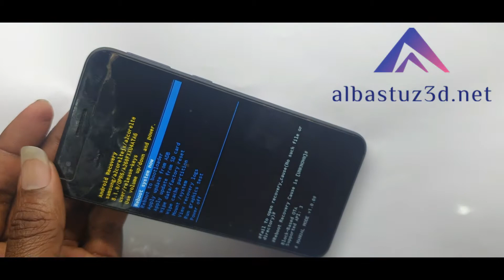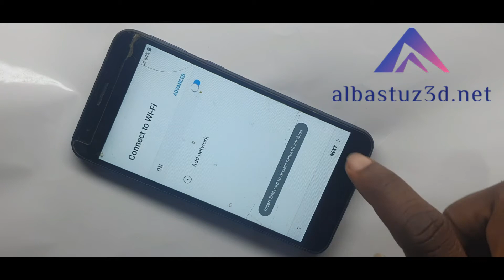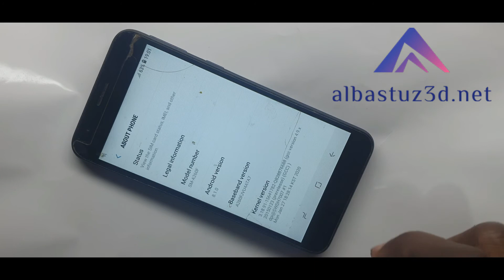Samsung A2 Core Factory Reset SM A260F Hard Reset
ʟɪᴋᴇ   |  sᴜʙsᴄʀɪʙᴇ   |  sʜᴀʀᴇ   |  ᴄᴏᴍᴍᴇɴᴛ
●▬▬▬▬▬▬▬▬▬ஜ۩۞۩ஜ▬▬▬▬▬▬▬▬▬●
Samsung A2 Core (A260F) Hard Reset | A2 Core Factory Reset Without Computer